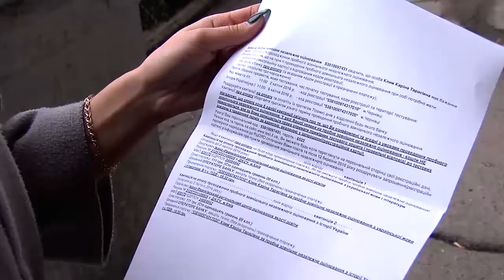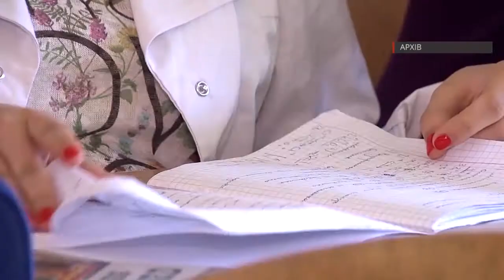Яким буде ЗНО-2016?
160201 В Україні стартувала реєстрація на участь у зовнішньому незалежному оцінюванні. Подати заяви випускники та абітурієнти можуть до 5 березня. Саме ж тестування пройде у травні-червні цього року.